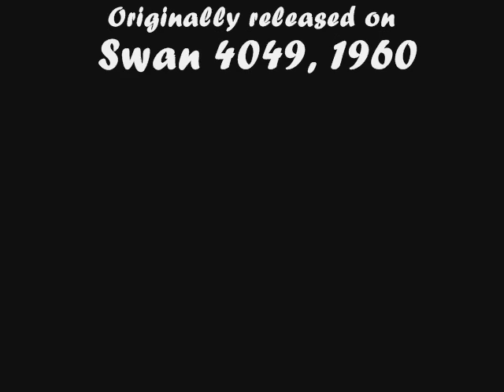Midnight Cryin' Time (É Proibido Fumar) - Scotty McKay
Sendo colecionador do Rock and Roll dos Anos 50, há alguns anos comprei a interessante caixa "Midnight Cryin' Time" da gravadora inglesa Castle, que inclui dezenas de singles raros do período 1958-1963. Comprei mais pela música "That Someone Should Be Me", do meu ídolo Johnny Rivers, lançada em CD oficial pela primeira vez nessa caixa, mas acabei descobrindo uma jóia: a música que abre a caixa e que dá nome a ela é simplesmente idêntica, em sua primeira parte, à "É Proibido Fumar" de Roberto Carlos. E como a canção foi lançada em 1960 e a brasileira em 1964, a gente já deduz do que se trata, ainda mais por "É Proibido Fumar" não lhe dar crédito...

Em tempo: "Midnight Cryin' Time", com Scotty McKay, foi lançada em 1960 pelo pequeno selo Swan, que ganharia fama quatro anos mais tarde ao lançar "She Loves You" dos Beatles nos Estados Unidos. LCA, Rio de Janeiro, Brasil.